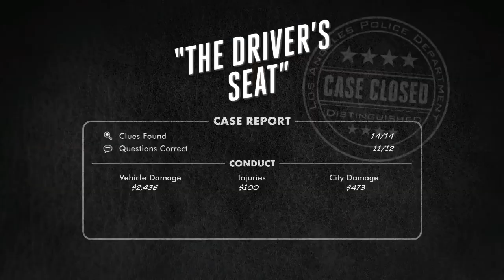L.A. Noire 'Rising Through The Ranks' Gameplay Trailer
Learn about the many partners you'll meet and work with as you rise through the ranks in Rockstar's next big release.